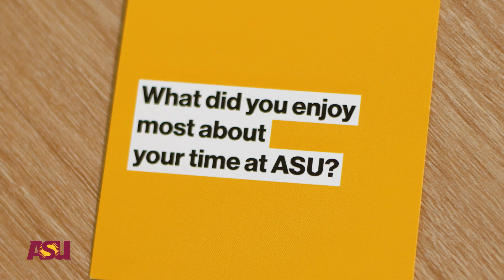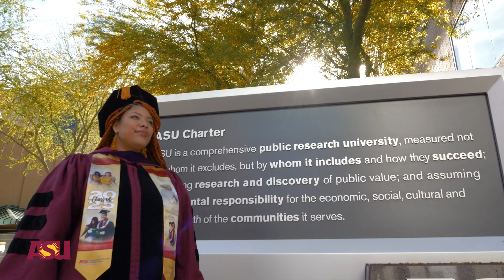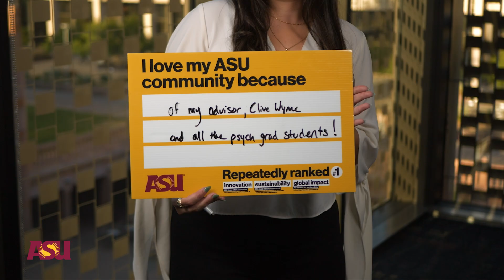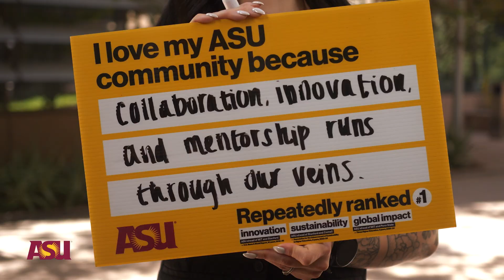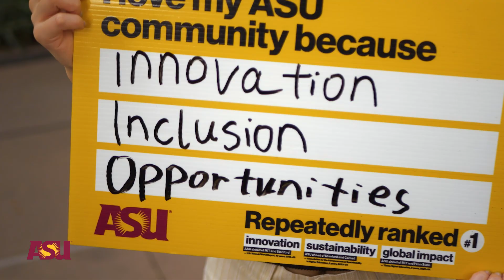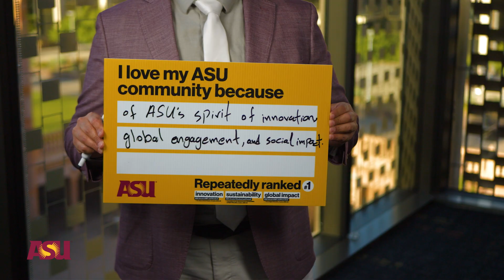ASU Outstanding Graduates Spring 2025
Meet Arizona State University’s outstanding graduates for spring 2025!

College of Global Futures
Adam Wiechman
PhD in sustainability (complex adaptive systems science)

College of Health Solutions
Emily Dow
PhD in exercise and nutritional sciences

The College of Liberal Arts and Sciences (humanities)
Lynn Bohac
MA in history

The College of Liberal Arts and Sciences (natural sciences)
Holly Molinaro
PhD in psychology

The College of Liberal Arts and Sciences (social sciences)
Jobayer Hossain
PhD in environmental social science

College of Integrative Sciences and Arts
Jack Patrick Tess
Master of Liberal Studies

Edson College of Nursing and Health Innovation
Weiqi Chen
PhD in nursing and healthcare innovation

Herberger Institute for Design and the Arts
Mohammad Zaid Alrajhi
PhD in design, environment and the arts

Ira A. Fulton Schools of Engineering
Jake Okun
MS in robotics and autonomous systems (systems engineering)

Mary Lou Fulton College for Teaching and Learning Innovation
Adnan Turan
PhD in education policy and evaluation

New College of Interdisciplinary Arts and Sciences
Travis C. Harrick
MA in communication studies

Sandra Day O’Connor College of Law
Denali Frances Lukacinsky
Juris Doctor

Thunderbird School of Global Management
Yuuki Sasao-Reuf, CPA
Master of Global Management

W. P. Carey School of Business
Anikar Chhabra, M.D.
Executive MBA

Walter Cronkite School of Journalism and Mass Communication
Kristina Vera-Phillips
PhD in journalism and mass communication

Watts College of Public Service and Community Solutions
Jessica Barrera Castro

About ASU:
Repeatedly ranked No. 1, ASU is a Research 1 university committed to excellence, access and impact, serving students across four Phoenix Metropolitan area campuses, online and throughout the U.S., including locations in California, Hawaiʻi and Washington, D.C.

Take a deeper look at why ASU is nationally and internationally acclaimed